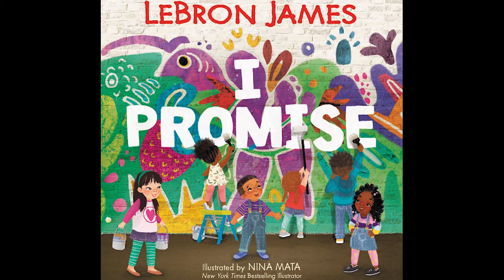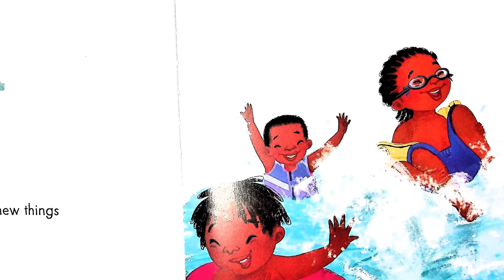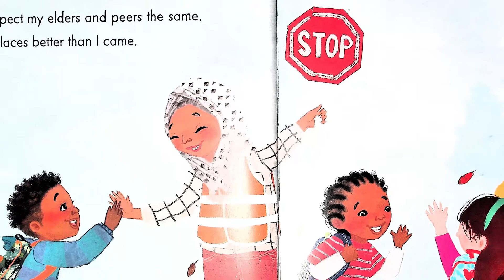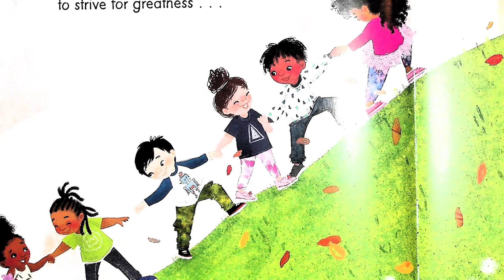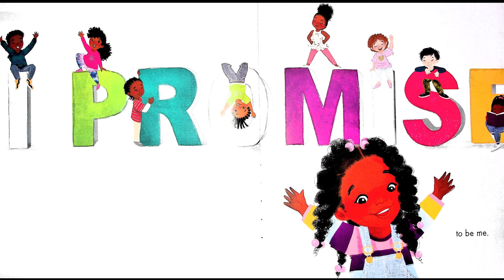I Promise by Lebron James/ Reading with Mr. Ramos/ Read Aloud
Read Aloud by Reading with Mr. Ramos.

I Promise by Lebron James

This music is free music however, you must copy and paste as stated below:

Dope Soulful Boom Bap Hip-Hop Instrumental Nujabes Type Beat

1. Mp3 Lease - $20
2. WAV Lease - $25
3. Track Out Lease - $50
4. Unlimited Lease - $80

- Rappers (Artists):
All of my beats are free to use in your videos/songs if and only if you credit me.

All free beats can only be used for non-profitable, non-commercial projects and nothing besides that. I must also be credited in the title or description. Please, keep in mind - before releasing your song if you want to make profit with it, you must purchase a license that is suitable for yourself before releasing. You cannot register your song with a distributor (TuneCore, Distrokid, cdbaby...) unless you've purchased a license.

I hope you all like the beat.